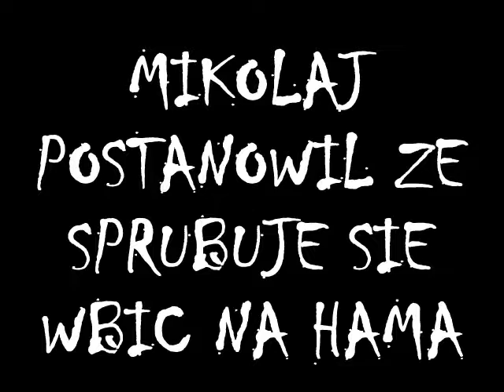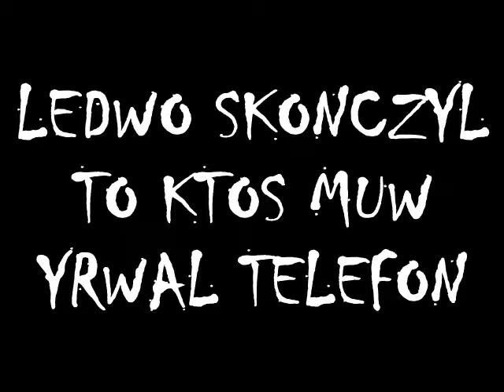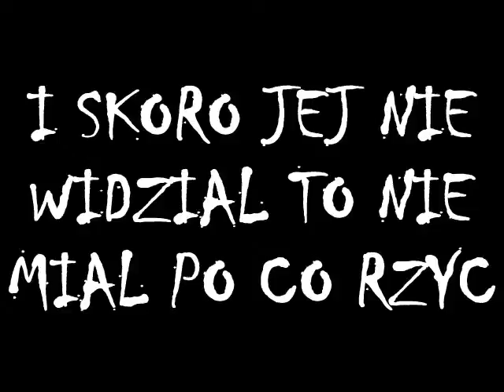SMUTNA HISTORIA MIKOŁAJA ŁUDSTOKOWICZA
Mikołaj zapomniał karnetu VIP na Woodstock